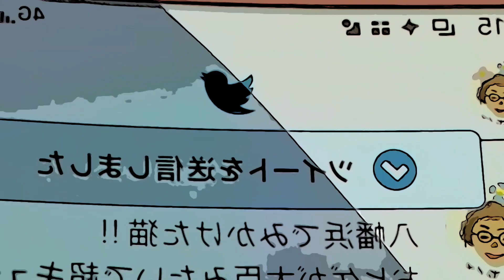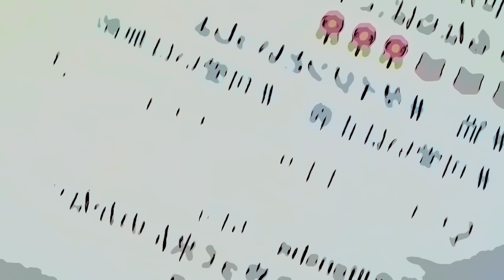Suzume no Tojimari Explained in Hindi/Urdu | Suzume Movie Explained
Suzume no Tojimari Explained in Hindi/Urdu | Suzume Movie Hindi Dubbed

Writer & Director: Makoto Shinkai